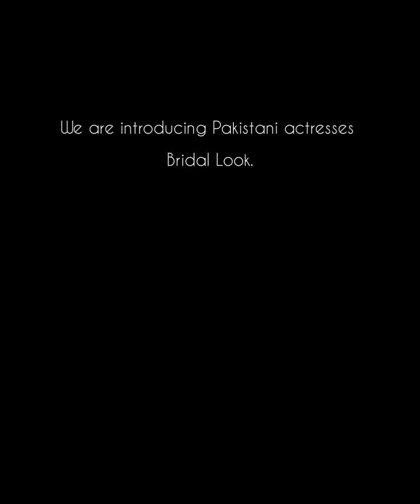Top 10 Pakistani Actress Bridal Look| Hania Amir Baridal look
Top 10 Pakistani Actress Bridal Look| Hania Amir Baridal look| Bridal

Pakistani actress bridal look
Pakistani actress bridal makeup
designer bridal dress
Pakistani bridal designer dresses
trendy designer bridal dress
Designer dress
Designer bridal Dress
Hania Amir bridal look
Pakistani actress bridal photoshot
Pakistani actress bridal dress
Pakistani actress bridal
Hania Amir bridal shoot
Hania Amir bridal photoshoot
Hania Amir bridal
hania amir bridal dress
Hania Amir bridal makeup
designer bridal dresses in Pakistan
designer dresses
designer bridal dress
new design bridal dress
bridal photoshoot
top 20 bridals

For latest bridal dress 🎀 click here.👇🏻